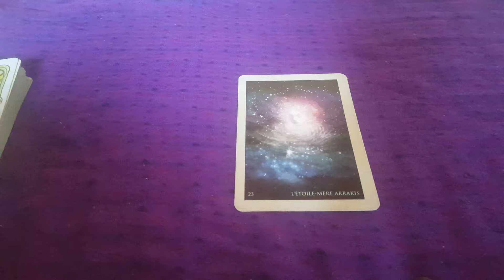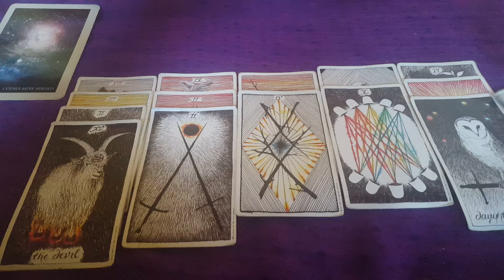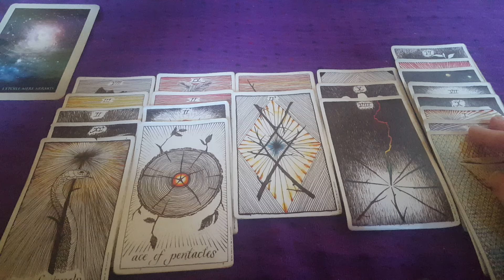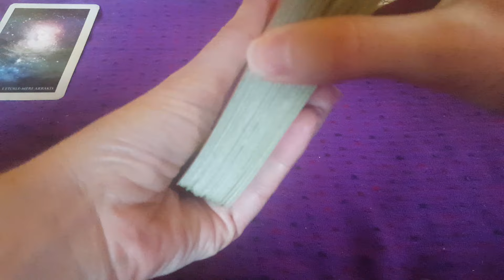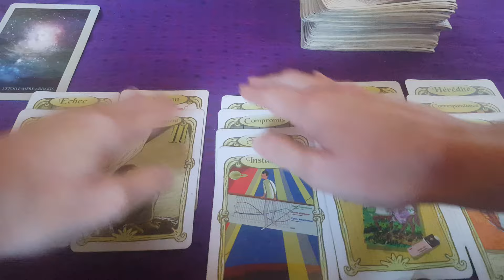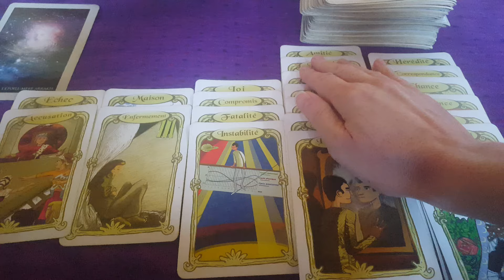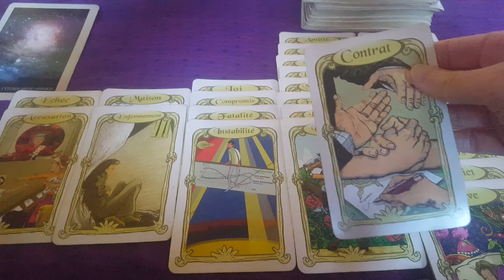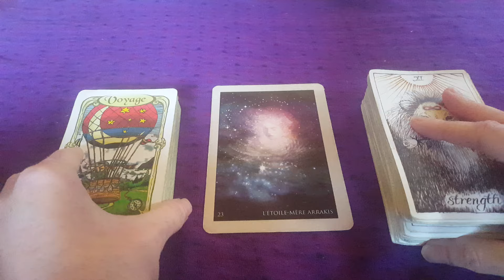Sagittaire Sentimental Octobre 2024💛Vous rompez avec la "mauvaise" personne pour la bonne personne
Guidance Sentimentale avec deux tirages pour ce mois d'octobre 2024.

Thérapeute (soins de l'âme), Astrologue et Cartomancienne, j'ai monté cette chaîne pour vous partager plusieurs types de guidances :

- Des guidances astrologiques pour expliquer les énergies astrologiques importantes (Pleine Lune, Nouvelle Lune, Transits importants ) . A la fin de ces guidances basées sur mes connaissances astrologiques , je rajoute un petit tirage de cartes pour compléter mes explications . Ces petits tirages de fin de vidéos ne peuvent pas parler à tout le monde.

-Des guidances sentimentales pour chaque signe du zodiaque par mois. Ces guidances ne font pas appel à l'astrologie, mais à ma médiumnité avec la cartomancie.

Ce sont donc 2 formes de guidances complètement différentes. Utilisant 2 méthodes différentes. Merci d'en prendre bonne note :-)

Si vous souhaitez une guidance privée, rendez-vous sur mon site internet où vous trouverez tous les tirages que je propose (Rubrique Cartomancie)

Si vous souhaite une analyse de votre thème astral , vous trouverez également toutes les informations sur mon site (Rubrique Astrologie)

Vous trouverez également mes tirages journaliers sur ma chaine youtube dans la rubrique "communauté" en vous abonnant ou sur mon instagram "Perles de loup"

Je vous informe aussi qu'il y a ma page Facebook "Perles de loup" où j'écris mes textes sur les énergies astrologiques .

Love,

Perles de Loup